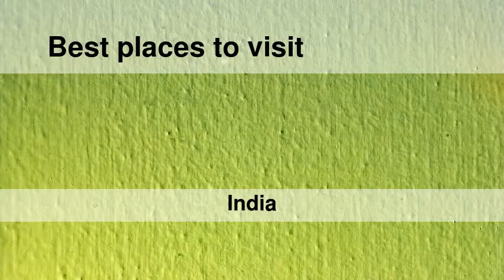Best places to visit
Best places to visit - Mūvattupula (India) Best places to visit - Slideshows from all over the world - City trips, nature pictures, etc.